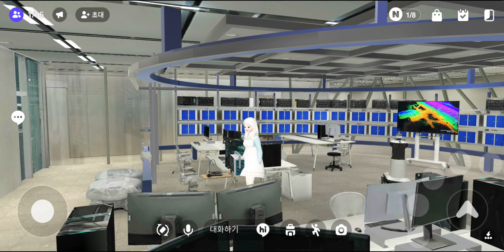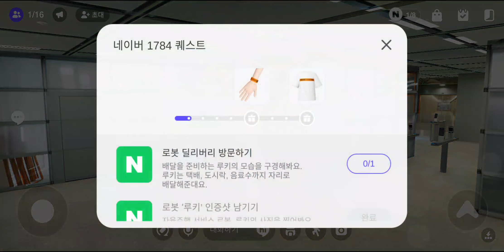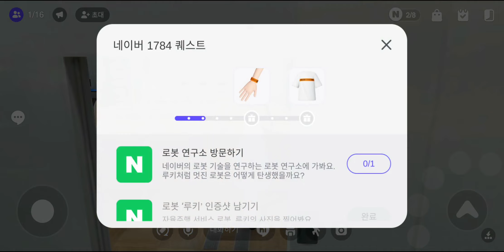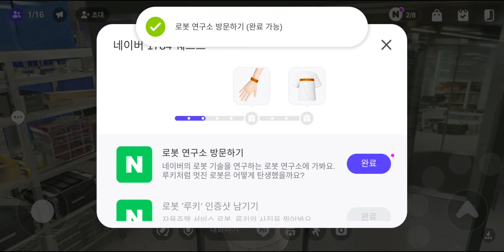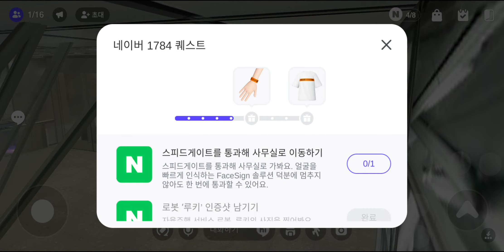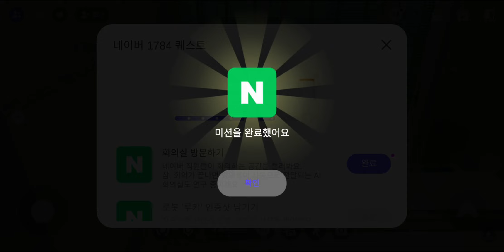제페토에서 네이버사무실구경하고 티셔츠 세트 받기 zepeto free shirt set naver office ゼペット 無料 Tシャツ ネイバー